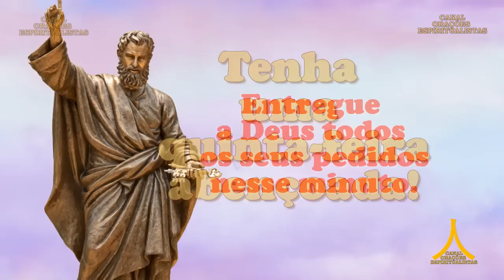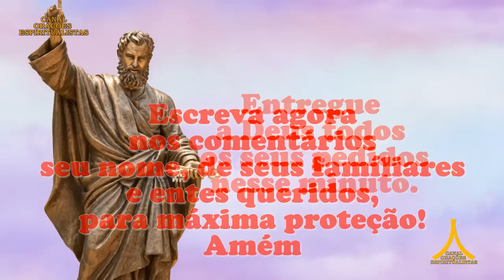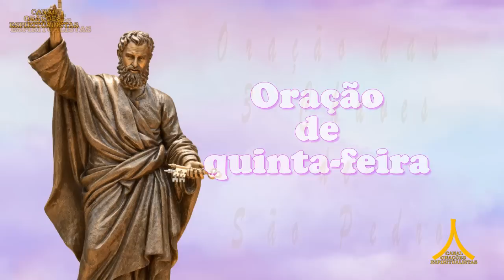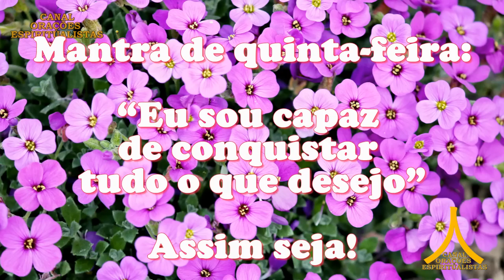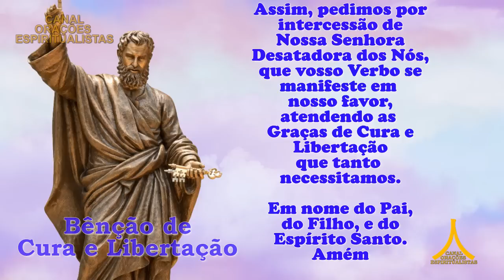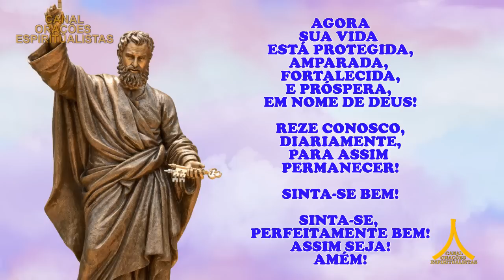Oração da Manhã e para todo dia 29 de junho de 2023, dia de São Pedro, Prosperidade e Milagres